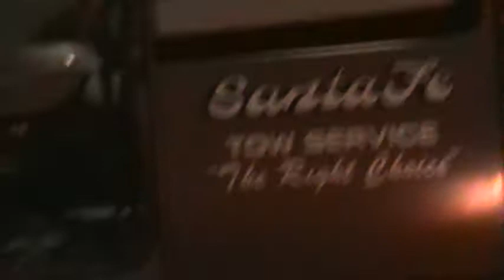Jellystone park video Expect the unexpected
On the way home from a family weekend in the CJLENTERPRIZE rv we ran into a bit of a problem. Tread separation. Had spare no big deal. Just needed to find someplace safe and flat to change a tire. Two 4 ways on board and not one of them fit the lug nuts on the front tires. I called 3 tow companies to no avail. So I called Santa Fe Tow out of Lenexa, Ks. They sent someone right out. They quoted me over the phone get this $180.00 to change the tire. Not mount, spin balance. But change the tire. I told them to come on. What was I going to do. I was stranded. Guy gets to us. I know him. His girlfriend works for my cousin Tony Tarantino. Hes a vet in Raytown, Mo. So the guy knocks it down to $152.00. He had the tools. Took a impact wrench. Bam, Bam tire off. Spare on. Took about 15 minutes total. He even used my jack. Note to self. Need extra large lug wrench.